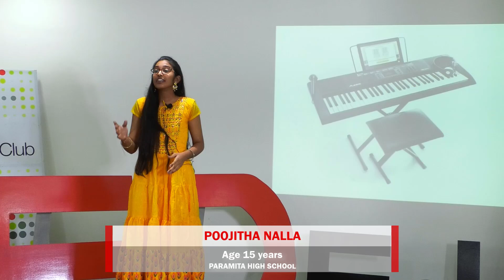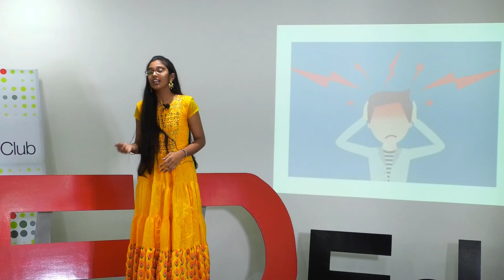Reactions Vs Responses | Poojitha Nalla | Paramita High School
Poojitha in her presentation wonderfully shows the distinction between reactions and responses and makes an appeal to all the people on this planet not to react but to respond. She emphasizes that reactions are always thoughtless but responses are always intellectual.

Poojitha Nalla is studying grade 10th in Paramita High School, Karimnagar. Her hobbies are enjoying the beauties of nature, reading books and listening to music.